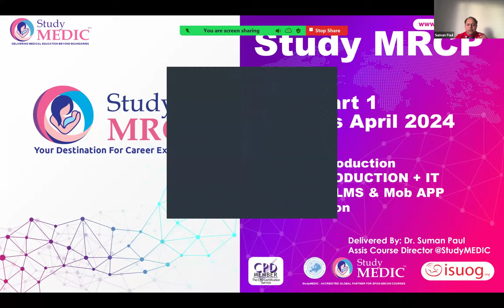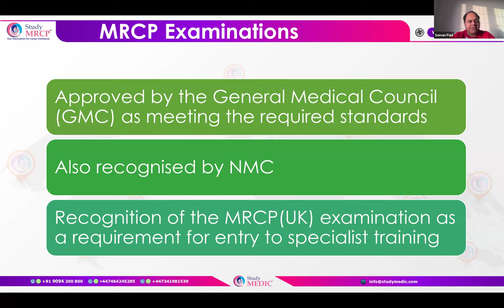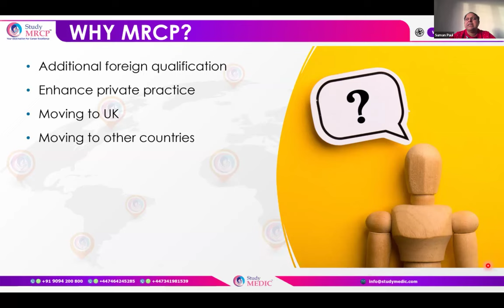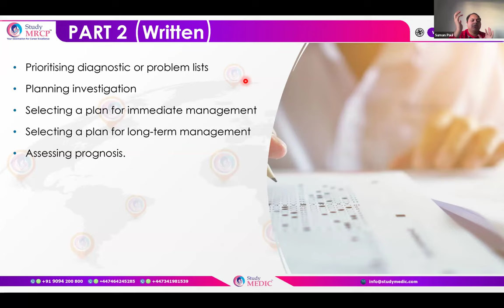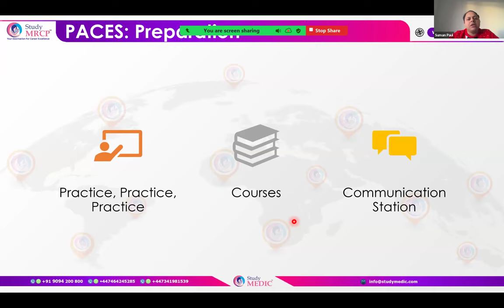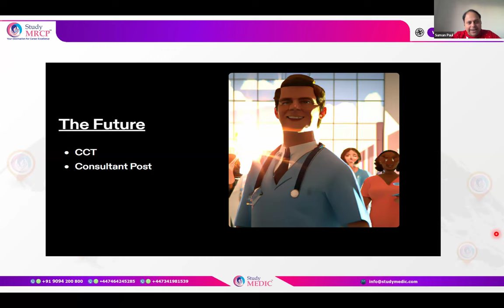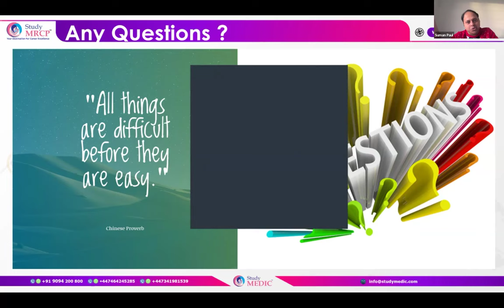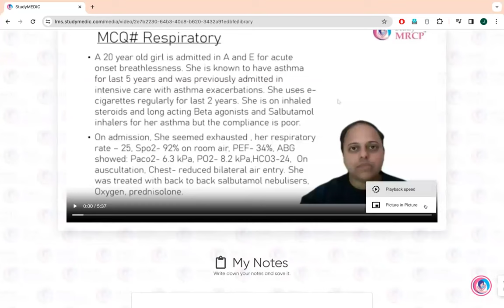MRCP P-1 | INTRODUCTION + IT Orientation: LMS & Mob APP Familiarization | Dr Suman Paul | StudyMEDIC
StudyMEDIC